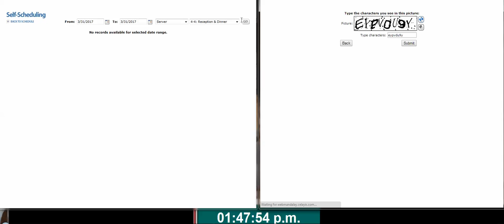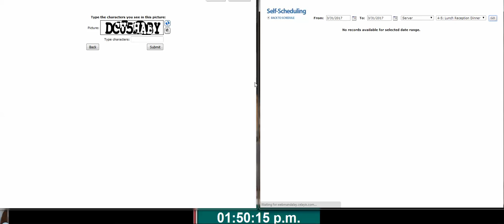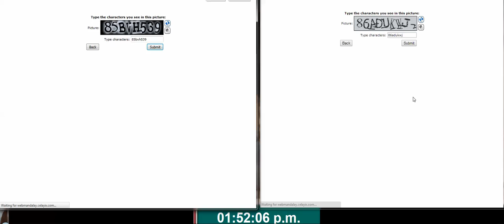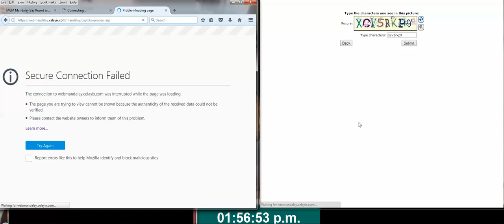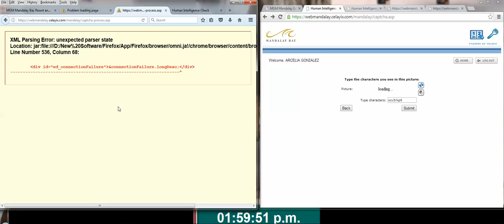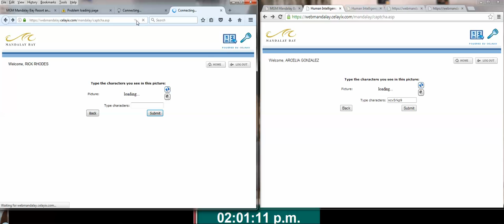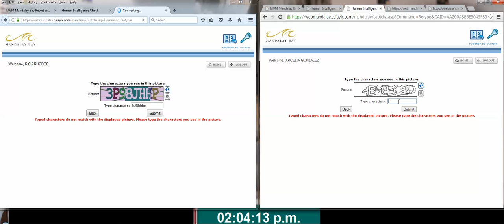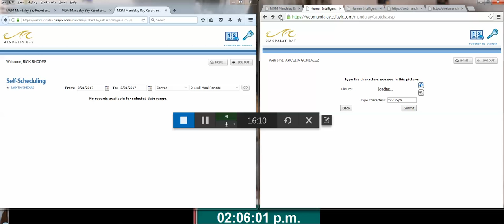Mandalay Bay DOS Attack 2017 03 24 14 06 12